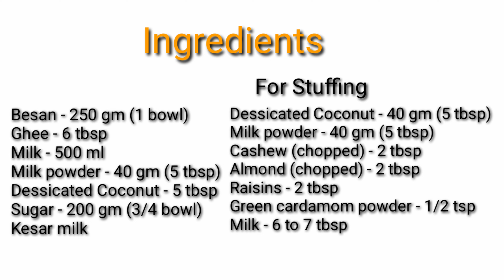Modak- Besan modak Recipe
Besan modak Recipe

Ingredients

Besan - 250 gm (1 bowl)
Milk powder - 40 gm (5 tbsp)
Dessicated Coconut - 5 tbsp
Sugar - 200 gm (3/4 bowl)
Kesar milk

For stuffing
Dessicated Coconut - 40 gm (5 tbsp)
Cashew (chopped) - 2 tbsp
Almond (chopped) - 2 tbsp
Green cardamom powder - 1/2 tsp
Milk - 6 to 7 tbsp

samosa recipe

gulabjamun recipe

coffee walnut icecream recipe